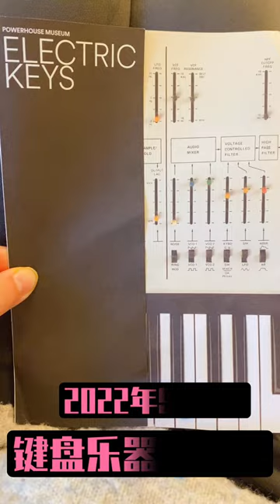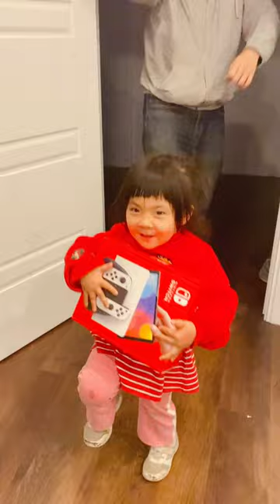【Vlog19】从键盘乐器展看钢琴 电子琴 合成器发展